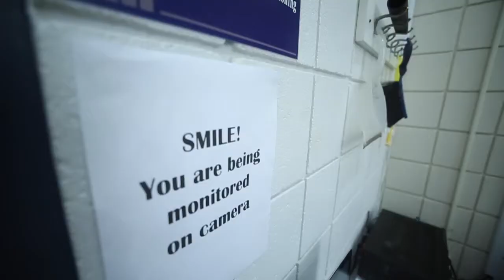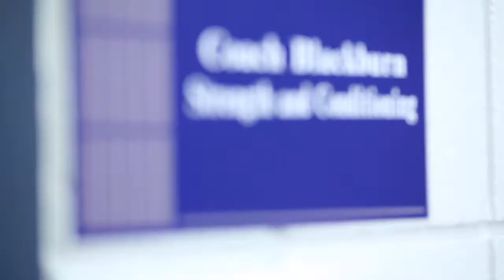NewmanU Weight Room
newman university weight room in wichita kansas